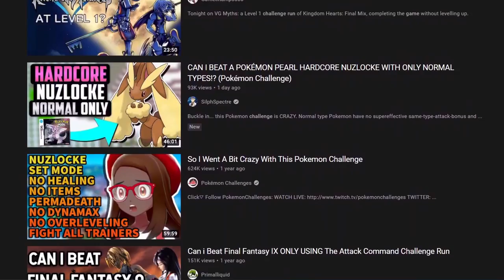Replayability in Single Player Games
Replayability is important for any game. If you want to get the best bang for your buck, replaying it is a great way to do that. In this video, I'll be discussing some of the things I like and dislike about replayability in video games. Some of the games I will be talking about in this video include Undertale, Fire Emblem Three Houses, Persona 3, Persona 4, Persona 5, Mario Galaxy, Mario Sunshine, Pokemon Omega Ruby & Alpha Sapphire, Pokemon Black & White, The Legend of Zelda: Breath of the Wild, and Genshin Impact.

Footage Used (I would have put the sources in the description but they were too big to fit in the character restrictions):

Footage not listed is of my own.

Gym - Pokemon Black & White
Throwback Galaxy - Super Mario Galaxy 2
Dream Speedrun Music - Dream
The Whims of Fate - Persona 5
Gerudo Town (Day) - The Legends of Zelda: Breath of the Wild
Gerudo Town (Night) - The Legends of Zelda: Breath of the Wild
So Boring - Persona 5
Teatime Joy - Fire Emblem Three Houses
As Swift As Wind - Fire Emblem Three Houses
Aria of the Soul - Persona 5
The Days when my Mother was there - Persona 5
A Day in Mondstadt - Genshin Impact
A Sweet Smile - Genshin Impact